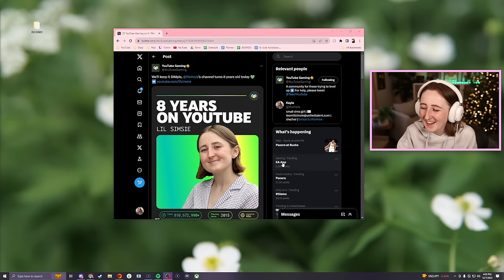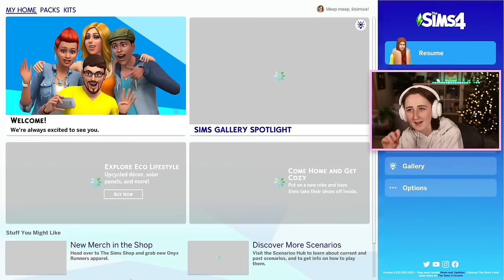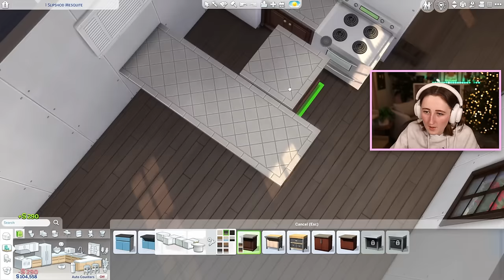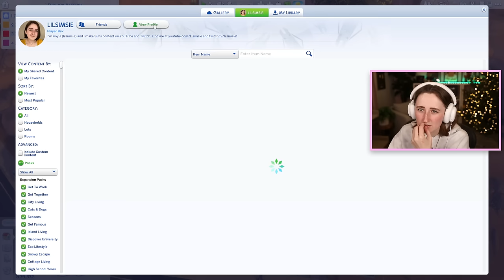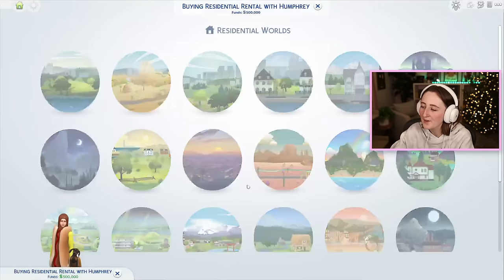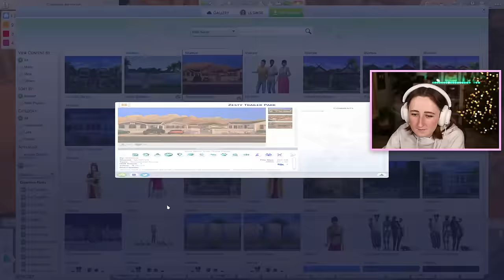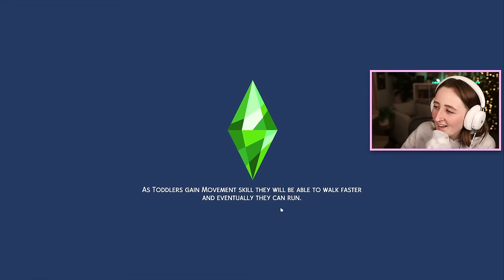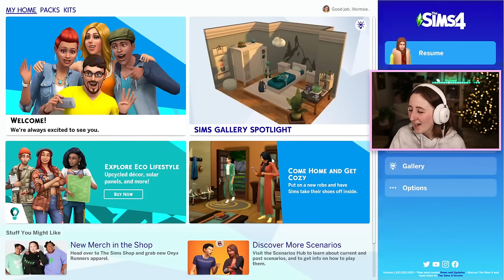MY SIM GOT PAID RENT!!!!!!!! (Streamed 12/7/23)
FOR RENT RELEASE DAY! ✨ and it turns out the rent issue was just me not understanding how it worked lol